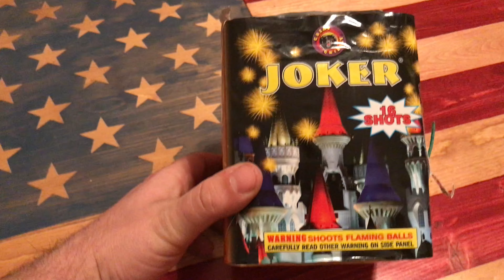Joker by Great Grizzly 200 gram 16 shot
16 shot small cake from great grizzly